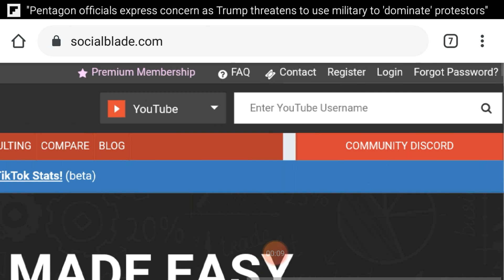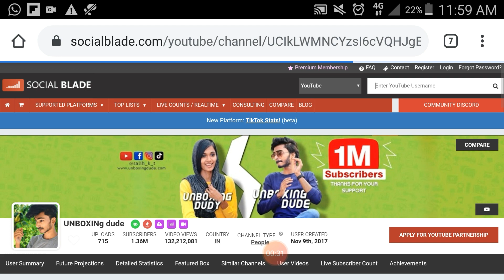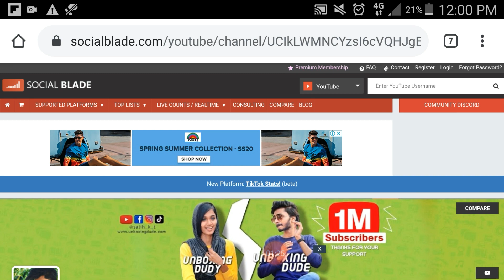unboxing dude monthly income 2020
In these video we explained the monthly earnings of UNBOXING DUDE

Query Solved
Unboxing dude monthly earnings
Unboxing dude income
UNBOXINGDUDE MONTHLY SALARY YOUTUBE REVENUE, UNBOXINGDUDE unboxing dude, M4tech, karikku, karthiksurya, vfc, YouTube revenue, YouTube Salary, YouTube money
Do, you, know, the, monthly, Income, Of, Unboxing dude, Salih, Dude, Watch, This, Reaveled, Malayalam, Tech4you, Do you, Do you know the, Do you know the monthly earnings of UNBOXING DUDE

Unboxing Dude Salary After 1 Million Subscribers | Unboxing Dude Monthly Earnings | Sarshad world